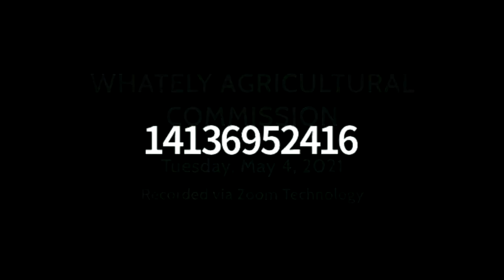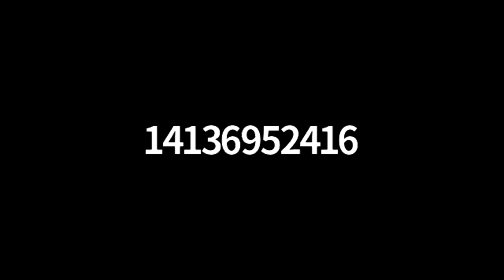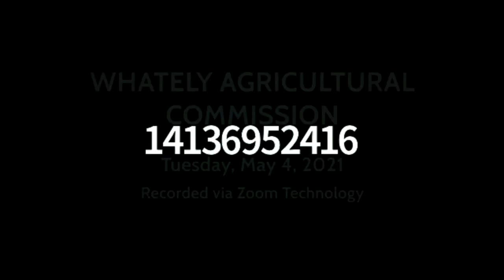Whately Agricultural Commission - May 4, 2021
The regular meeting of the Whately Agricultural Commission. Recorded May, 2021 via Zoom technology